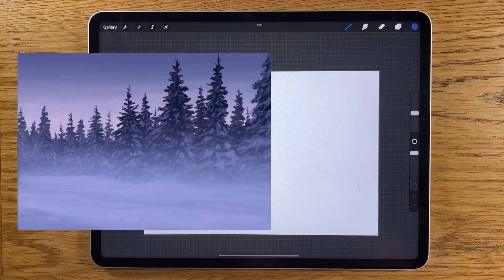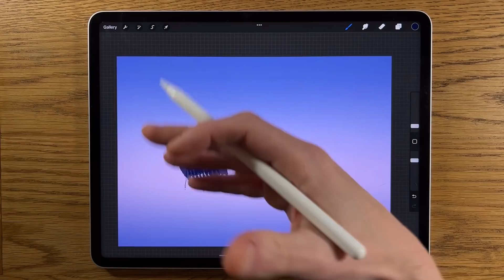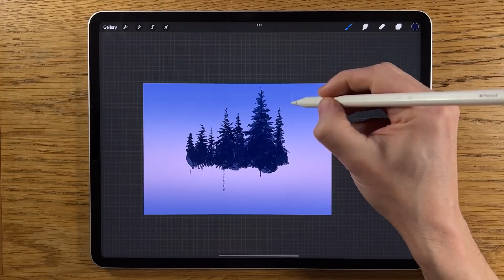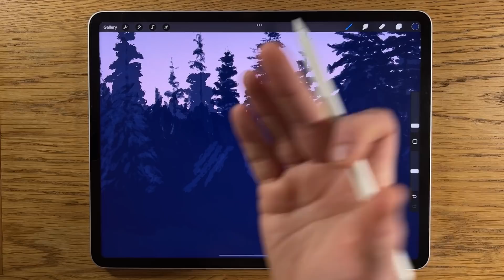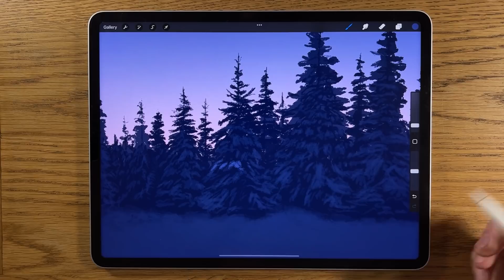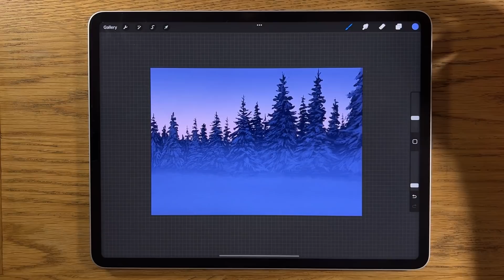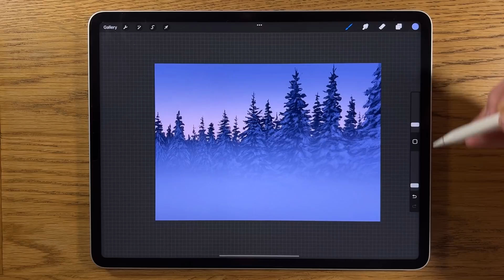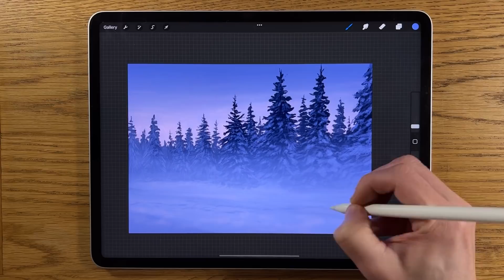IPAD PAINTING TUTORIAL - Misty Snow Trees Winter Landscape in Procreate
Here I teach you step by step how I create this misty snow tree winter landscape using Procreate and an apple pencil with ipad pro.

Codes:
4a5289 9b9dd4 dfc2e4
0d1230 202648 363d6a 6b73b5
6572b9 969cdd